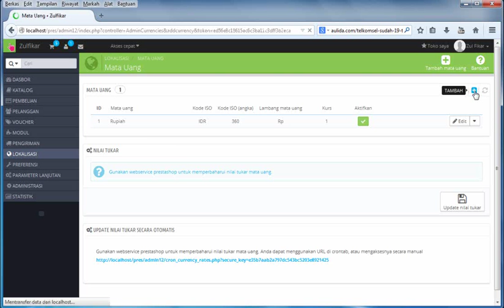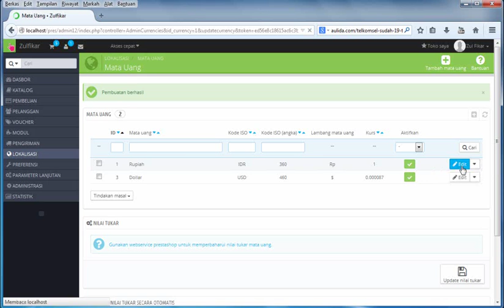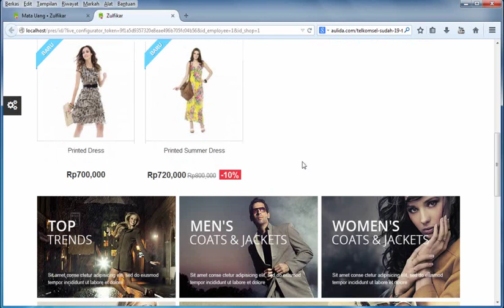Tutorial Pengaturan Mata Uang Pada Prestashop 1.6.0.6 Terbaru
Tutorial Pengaturan Mata Uang "Currency" Pada Prestashop 1.6.0.6 Terbaru "Rupiah dan Dollar"